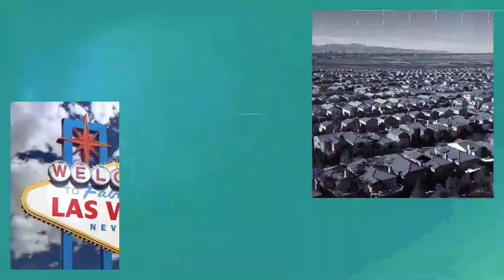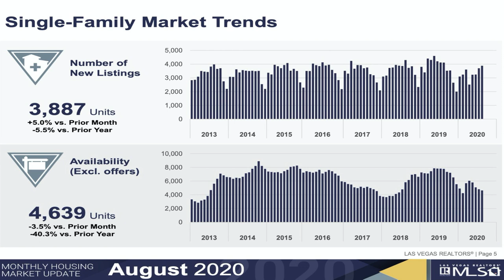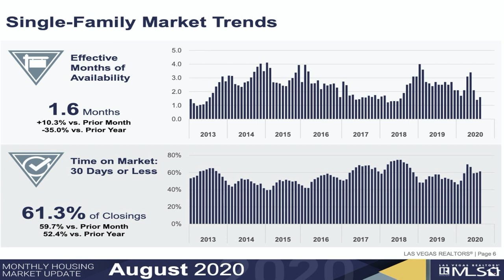Las Vegas Real Estate Market Update - September 2020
Las Vegas Real Estate Market Update

Welcome to the September issue of my monthly market update for Southern Nevada. In this issue I will be going over August 2020 numbers.

The Las Vegas housing market is on FIRE, with record prices despite the pandemic’s effect on the economy. Las Vegas’ housing market hit another all-time high last month.

Company: Home Realty Center
License #: 180246